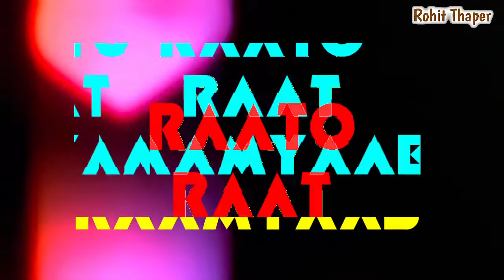Raato Raat Kaamyaab | Motivational Video In Hindi | Rohit Thaper